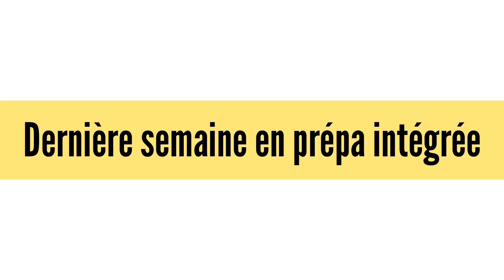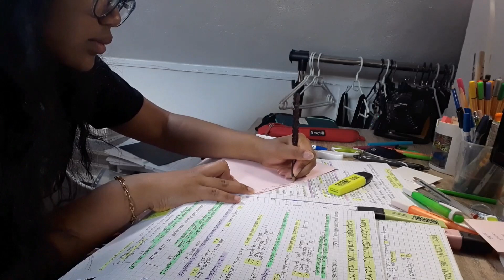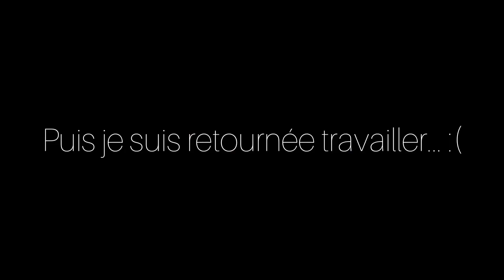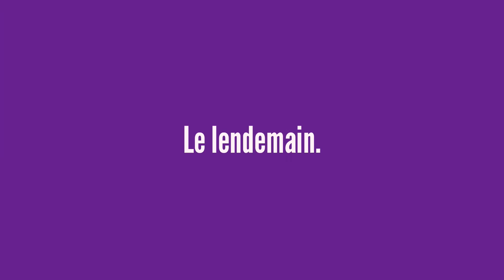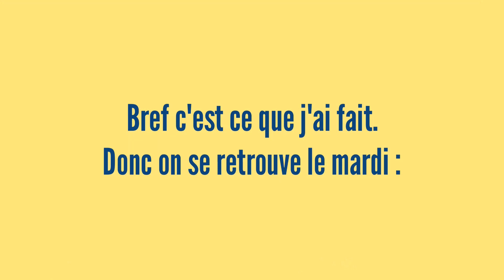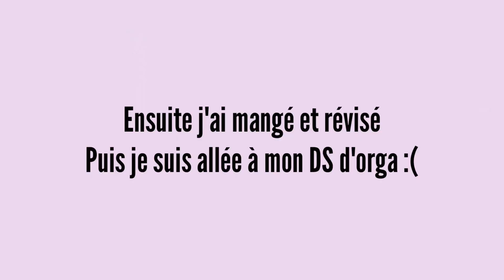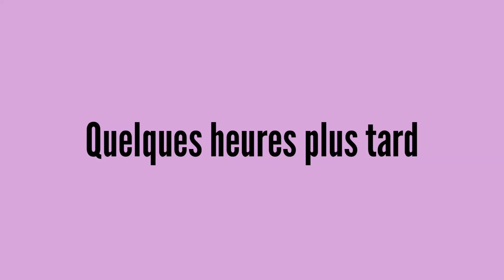au revoir la prépa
Hola !
Cette vidéo, comme l'an passé, annonce le retour des grandes vacances dans ma vie et sur cette chaîne (à savoir une vidéo par semaine - voire plus...). Je vous embarque pour quelques jours plus que mouvementés ! J'espère que vous êtes prêts ! Allez, c'est parti.

la bizzzz